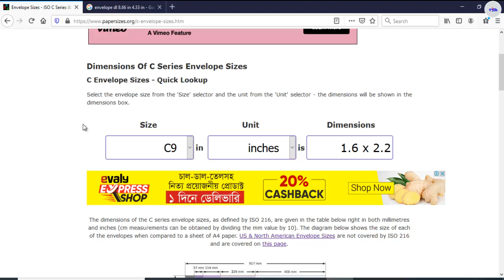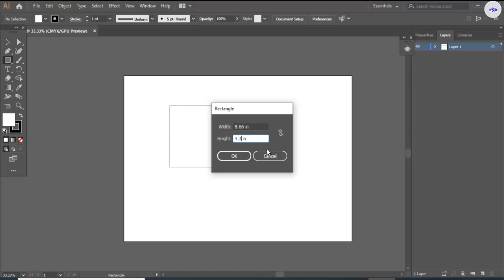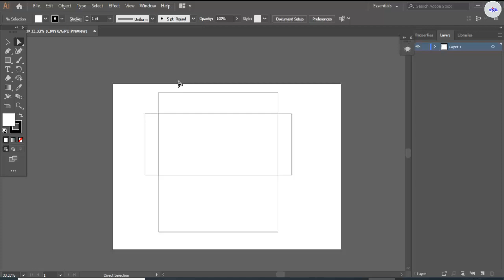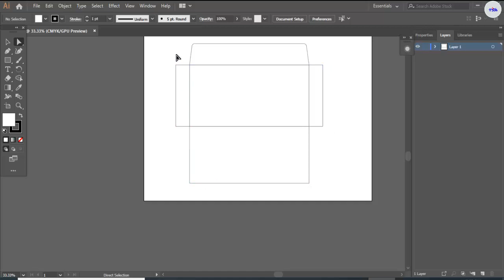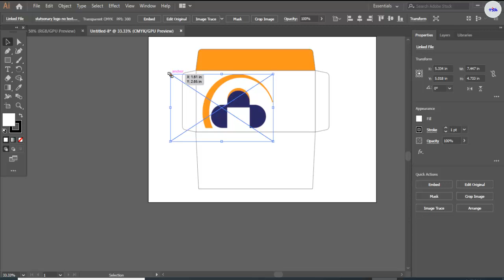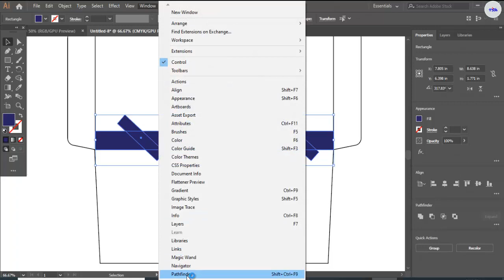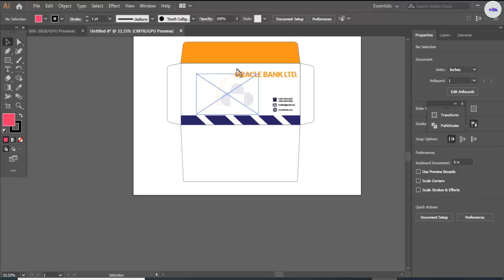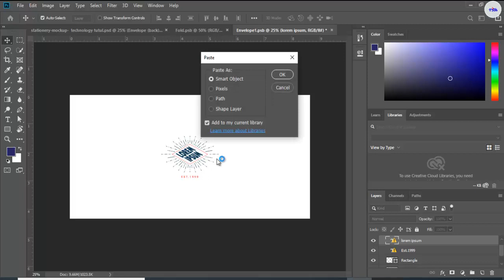how to make Professional envelope ||Envelope design and layout in Illustrator Bangla Tutorial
hello viewers,

Important Information

- DL  envelope SIZE : 8.66 in x 4.33 in
- Color Mood - CMYK
- Design in 300 DPI Resolution